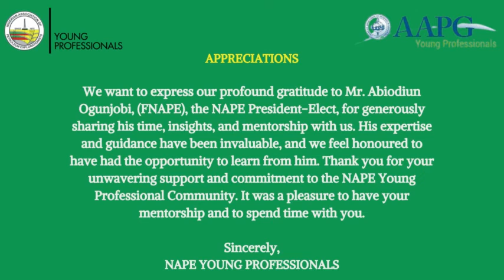LAGOS SOCIAL HANGOUT APRIL 2023